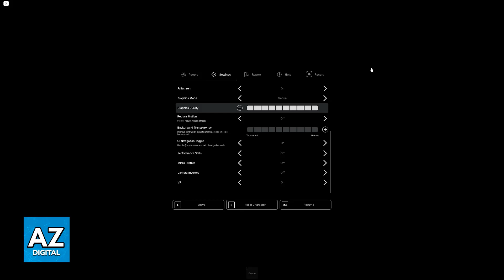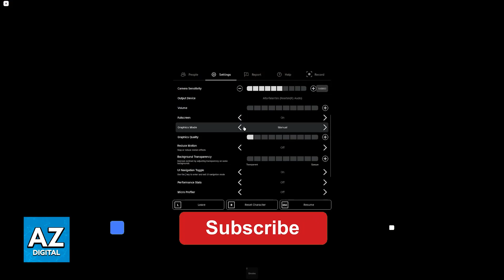How To FIX Lag in Roblox Murder Mystery 2 (2025)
In this video I will clear your doubts about how to fix lag in roblox murder mystery 2, and whether or not it is possible to do this.